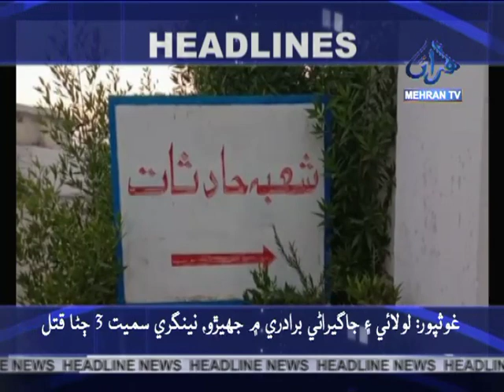Headline News at 03:00 pm 05-11-2019